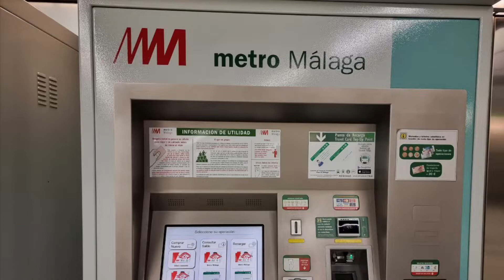아주 쉽게 말라가 지하철 이용하기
(안달루시아 한달살기)